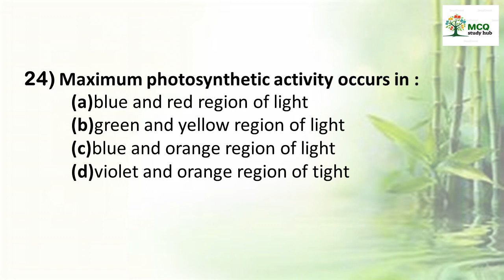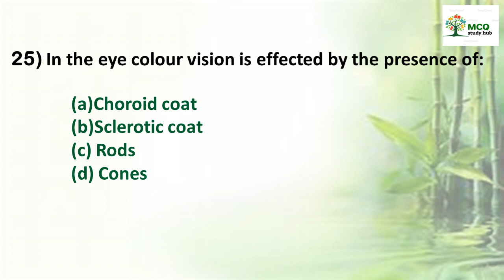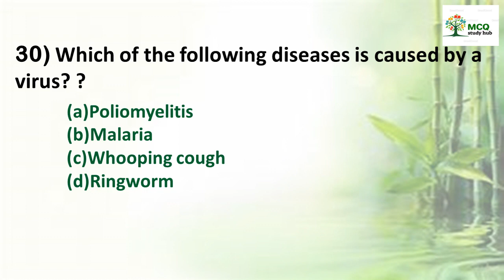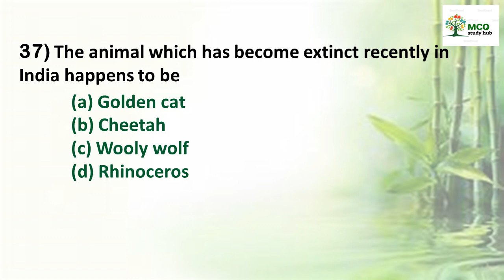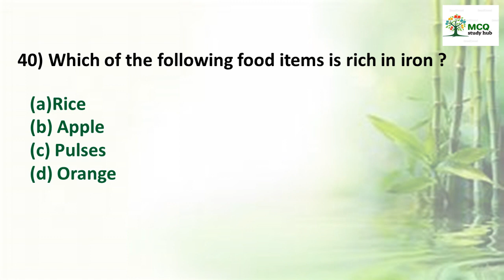BIOLOGY-11 || SET-2 || 300 Important MCQ's || RRB JE, NTPC, GROUP D || SSC CGL, JE, CHSL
This video contains 300 Top most Important Questions from Biology. That is 21-40.